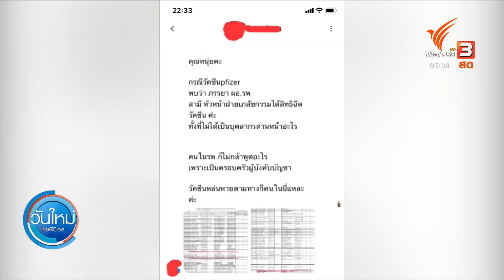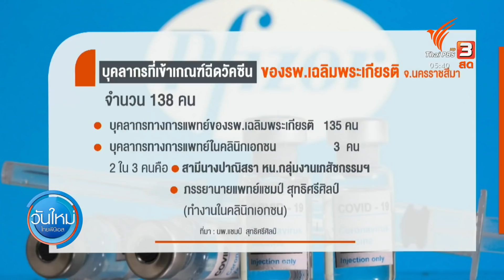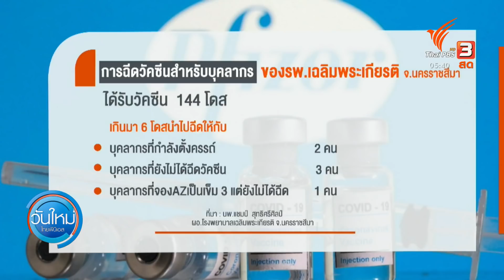ตั้งกก.สอบ ภรรยา ผอ.รพ.เฉลิมพระเกียรติได้ฉีดไฟเซอร์ (17 ส.ค. 64)